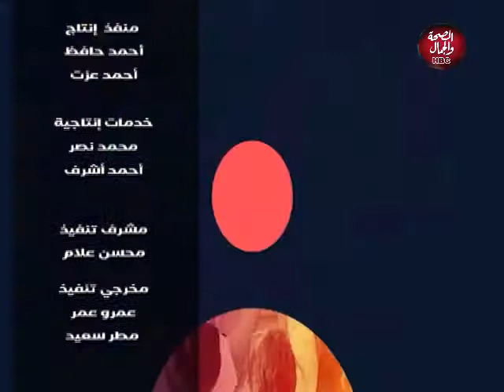احلامنا الجميلة | ليلة القدر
قناة_الصحة_والجمال# برامجنا